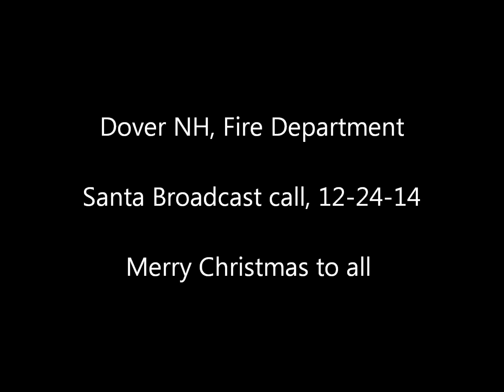Dover Fire Santa Broadcast 2014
Investigation of a vehicle off the road turns into a full service for the Jolly fella in red